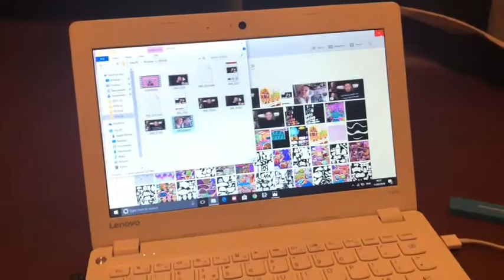Just A Casual Sunday Right? (Nope!)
Hi guys hope you enjoy this weeks video! Remember to give it a big thumbs up if you did!

My Links:
Musical.ly - @Katieee_oxox